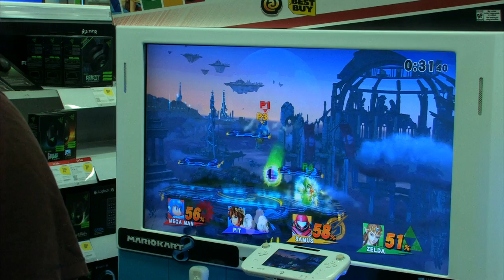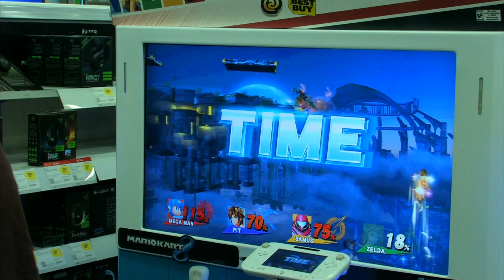BB Smash Fest - Megaman, Pit, Samus, Zelda - Smash For Wii U & 3DS - SSB4 - Smash 4